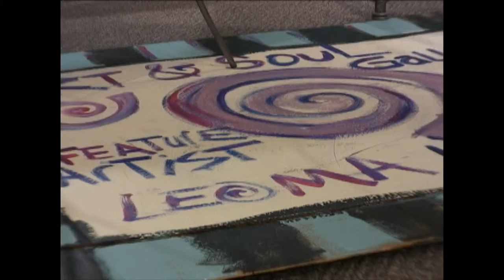Art Walk 2010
Downtown Traverse City - Spring Art Walk 2010
Featuring the Art and Soul Gallery with special guest artist Leoma Lovegrove.